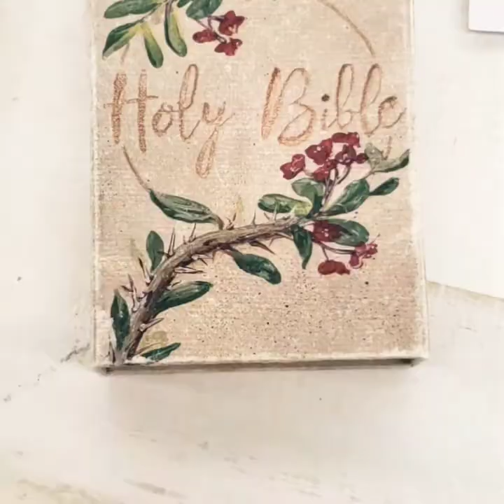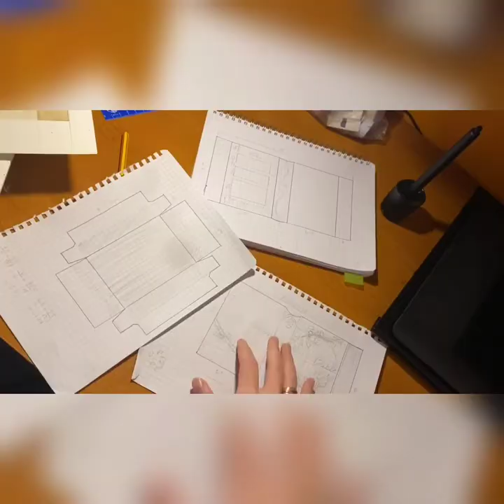Crown of Thorn Necklaces up close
Hand made jewelry box painted in Italy, 925 sterling silver jewelry with platinum or 14k gold plated.